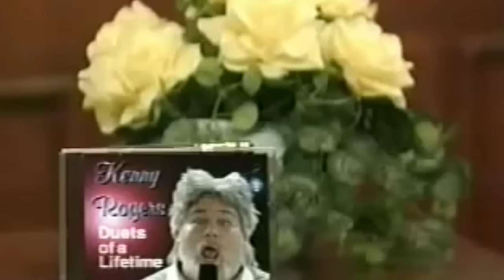Will Sasso Impressions MAD tv Sopranos Randy Newman Kenny Rogers Elvis Best of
Best of Will Sasso MADtv sketch comedy impressions of actors, celebrities, and singers including,
Elvis Presley
Elton John
Kenny Rogers
Randy Newman
James Gandolfiini (Tony Soprano)

Feat. Bobby Lee, Debra Wilson, Arie Spears, Michael McDonald, Phil LaMarr, Mo Collins, Alex Borstein, and Ike Barnholtz.